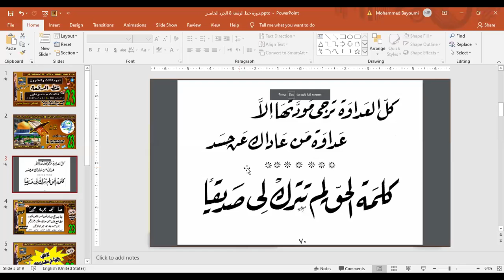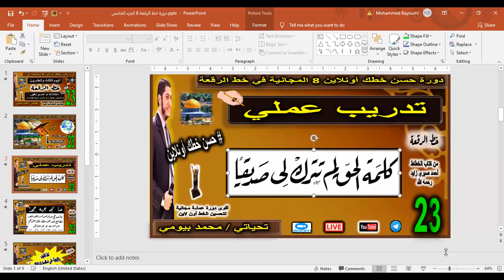الدرس 23 الجزء الأول دورة خط الرقعة 8 المجانية حسن_خطك_أونلاين محمد_بيومي handwriting calligraphy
أهم الأسئلة عن دورة حسن خطك أونلاين 8 :-
١-  هل الدورة مجانية أم مدفوعة؟
🗨 الدورة مجانية بالكامل و لا تتطلب أي رسوم.
٢- ما الخط الذي يتم تدريسه في هذه الدورة ( حسن خطك أونلاين 8 ) ؟
٣- ما هي آلية الدراسة؟
٤- ما هي مواعيد الدروس؟
٥- متى بدأت الدورة ؟
🗨 بدأت الدورة يوم الخميس الموافق :
- 3 يونيو 2021 ميلاديًا 🗓
- ٢٢ شوال ١٤٤٢ هجريًا 🗓
و تستمر لمدة شهرين بإذن الله.
٦- ما هي أهداف الدورة ؟
٨- كيف يمكنني التسجيل والاشتراك في الدورة ؟